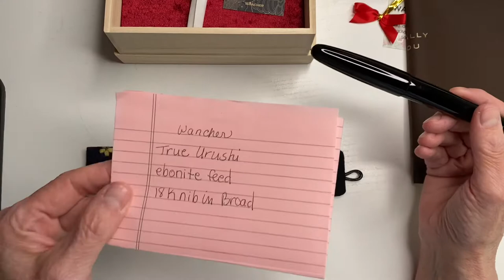Wancher True Urushi Fountain Pen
Late into the night a package was left (I knew it was coming, it was 9:30pm).

For some reason this pen called to me. Usually I’m a bright color person.

True Urushi, abonite feed in black, with 18K nib.

After I’ve used the pen for a while I’ll do another video. It feels so nice in the hand.